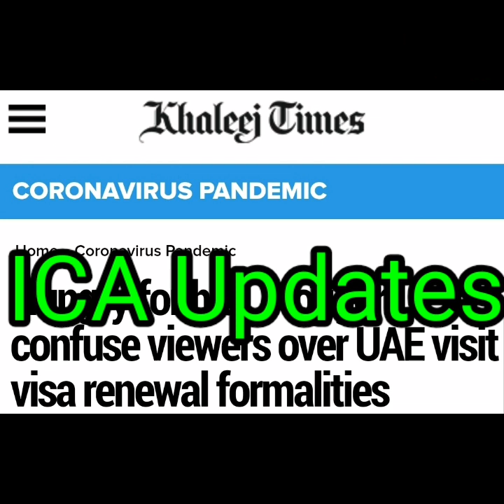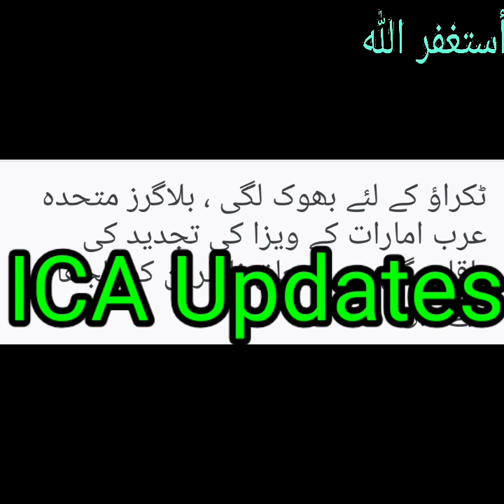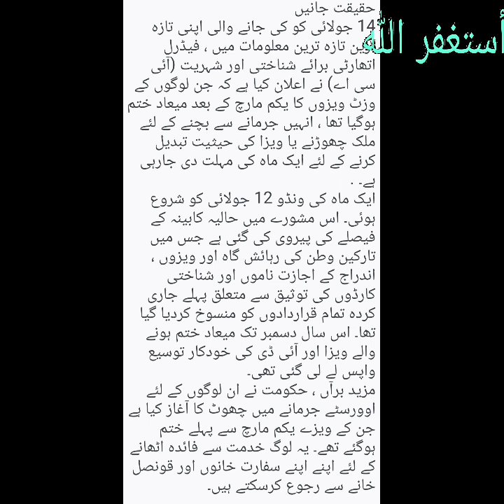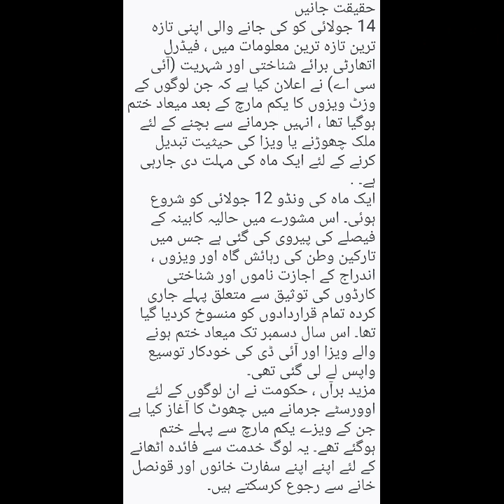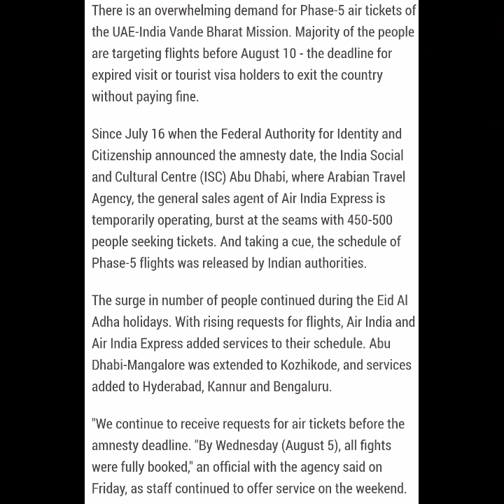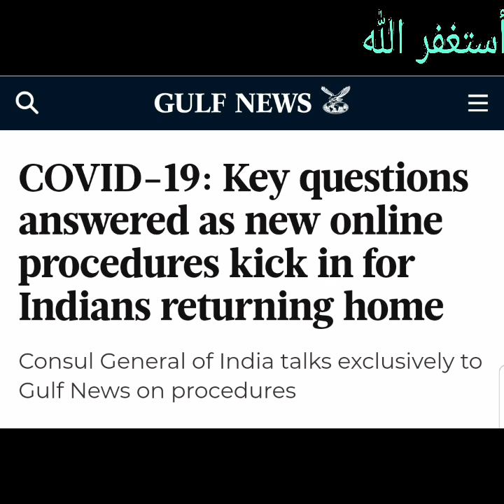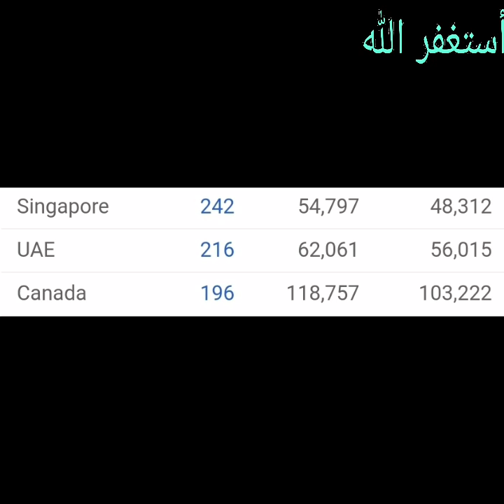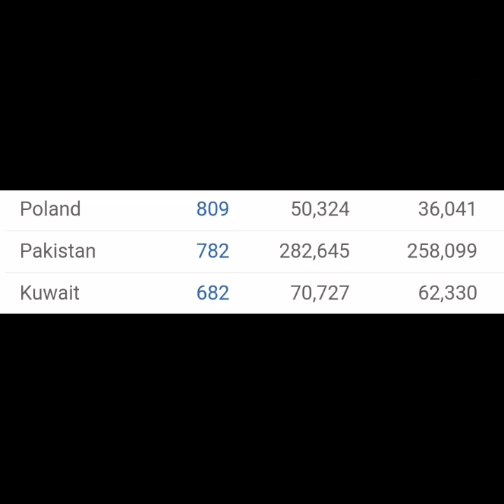08 August,ICA Approval New Updates, Visited Visa Today Updates,Today Uae Dubai news live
News.

uae news
uae
dubai
dubai uae lockdown for 2 weeks news.
breaking news
news
dubai news
lockdown
dubai lockdown
uae lockdown
kerala news

uae news
uae
dubai
breaking news
news
dubai news
lockdown
dubai lockdown
uae lockdown
kerala news
latest news
manorama news
dubai locked down
malayalam news
latest news coronavirus in dubai uae.
states lockdown
latest news dubai
world news

Latest  news
92 news uae,
92 news dubai
Saudi-yemeni border
Hajj
 ARY News
Dubai